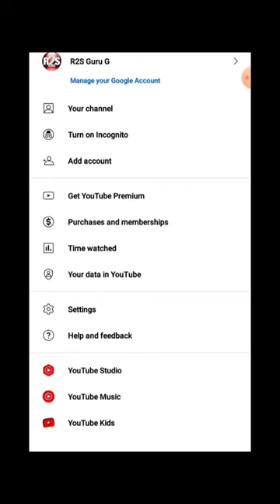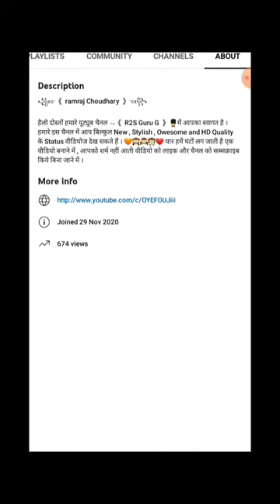Youtube shorts new update | Youtube shorts monetization | How to monetize youtube update shorts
youtube short cheanal pr 1000 subscribers and 10 milliyan wiwes completely nhi huye to kya hogha

how to monetize youtube shorts channel,

how to monetize youtube shorts video,

how to monetize youtube shorts in hindi

how to monetize youtube shorts hindi,

how to monetize youtube shorts channel 2022,

how to monetize youtube shorts channel hindi

how to monetize youtube shorts video channel,

how to monetize youtube shorts 2022

how to monetize youtube shorts in telugu
how to monetize youtube shorts malayalam,

how to monetize youtube shorts tamil,

 how to monetize youtube shorts channel tamil,